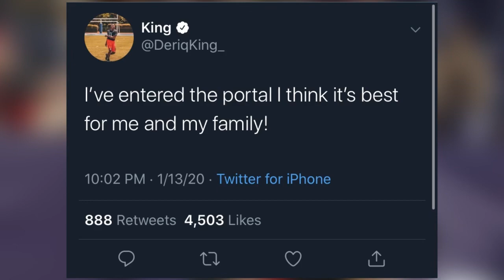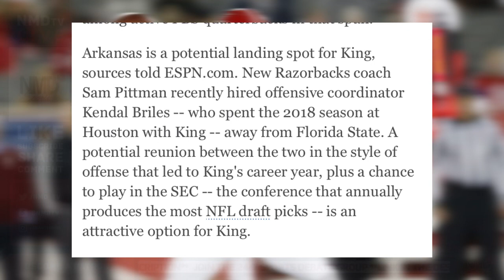D’Eriq King has officially Enter Transfer Portal! KING has been LINKED to the Arkansas Razorbacks